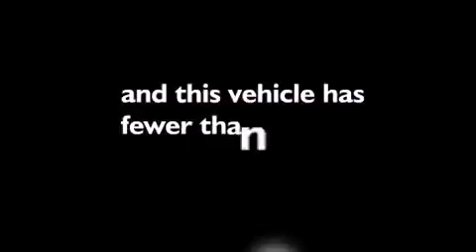Used 2008 Audi Q7 Columbus OH 43230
We are proud to present this 2008 Audi Q7 .

 We have been honored to serve the Columbus OH area , we promise that your experience at our dealership will exceed your expectations !

 Year : 2008
 Make : Audi
 Model : Q7
 Engine : Gas V8 4.2L/254
 Trans . : Automatic
 Exterior : Gray
 Miles : 60,187